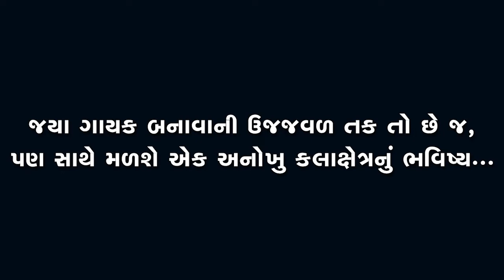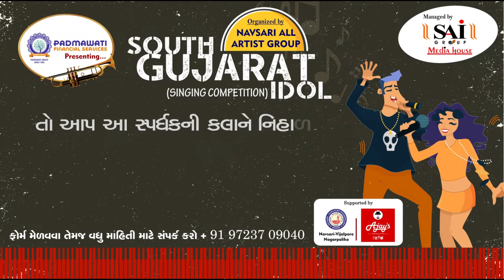Zatpat News :- South Gujarat Idol :- Live Audition :-Renik Chaudhari Age 15